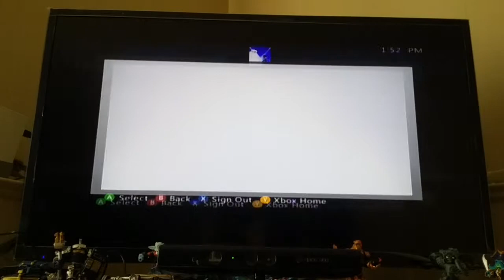Playing Garden Warfare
Hopw you injoyed